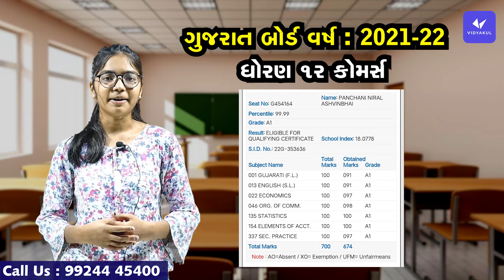Class 9-12th Gujarat Board Students for New Courses -2023 Download Vidyakul App.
⭕other videos link :